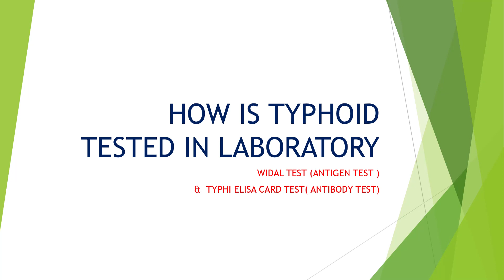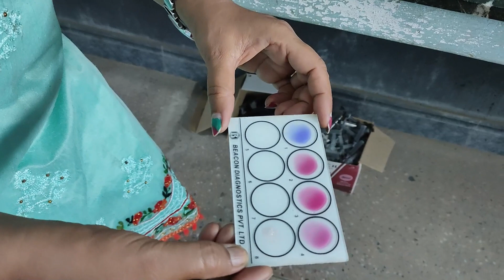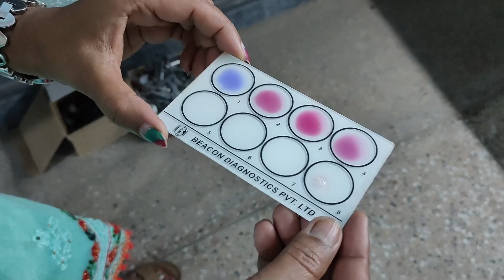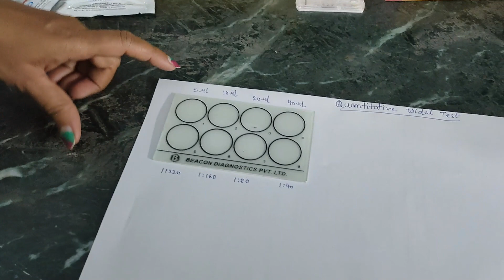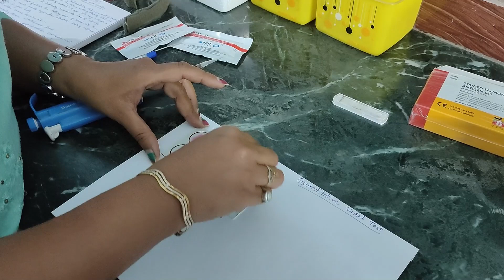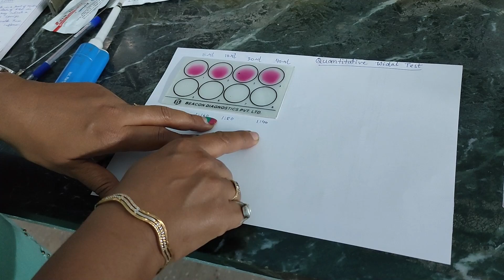widal test in laboratory.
typhoid test
paratyphoid test